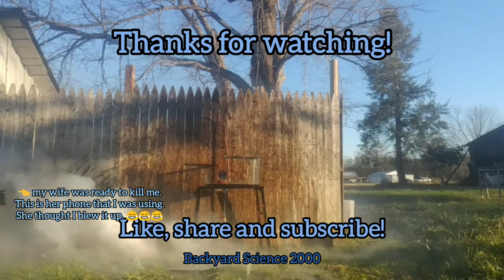Sodium Metal vs Water, plus a bunch of other stuff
In this video we explore some of the properties of sodium.  Sodium is elememt #11 on the periodic table.  It is an alkali metal and is extremely reactive.  In this video we will look at how soft the metal is, who discovered it and when, its reactive with moist air, how it amalgamates with mercury and its reaction when we weigh down an ounce of it and submerge it in water.  Let me just say, that fish tank didn't have a chance.  you can even see where it blew a hole in the fence behind the tank.  Several precautions were taken in preparation for that reaction.  Never stand close to sodium reacting with water.  You will be hurt if you do.  In the future I plan to run more experiments with sodium and produce more videos about it.  So keep an eye out for them.

But my Sodium metal to help fund the channel, my business and donations to other YouTube channels!

     Why sodium explodes in water.  The reason for sodium and potassium exploding in water was previously thought to be due to hydrogen generation and that hydrogen exploding.  But recently that has been disproved and the real reason is due to a thing called a Coulomb explosion.  A coulomb explosion is where the electrons leave the material (in this case they dissolve into the water), giving the material a repulsive charge that literally rips the material apart in all directions all at once, resulting in an explosion.

Please do not try anything that you see here.  I take no responsibility for damage to persons or property caused by the recreation of anything in this video or on this channel.  If you buy sodium from my store, know what you are buying before ever considering it.  This is NOT a toy.  Must be 18 or older to order.  By purchasing you agree that you and you alone are responsible for your actions with it.  I take no responsibility for damage to persons or property caused by thd mishandling of this product.  In other words, don't be stupid.